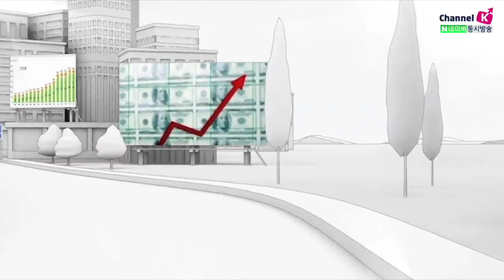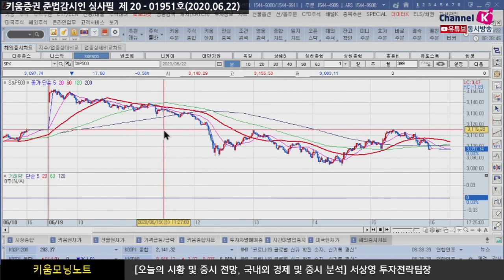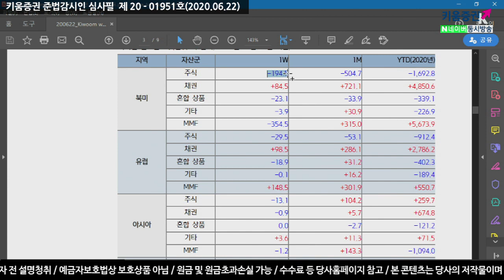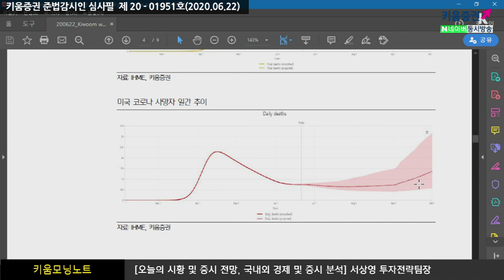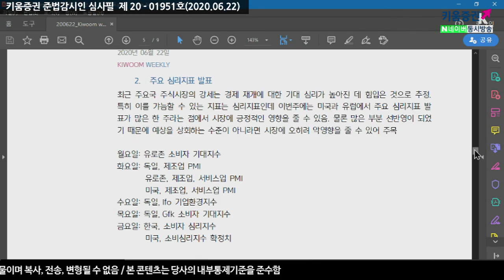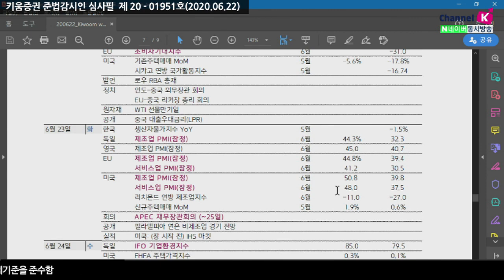불확실성 요인만 가득한 시장, 이번주는 지수보다 '종목'장세(모닝노트.시장분석/20.06.22)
북미,유럽, 아시아 주식시장에서 자금이 빠지고 있고
7월말에 미국 추가 실업급여 중단
주식시장 유동성 공백이 우려되는 상황
주말동안 5월1일 이후 3만명을 넘어섬
IHME는 '9월 이후 사망자 추이가 다시 증가할 것' 연구 결과 발표
2차 팬데믹 가능성을 높이고 있다는 점이
시장 참여자들의 투자심리 위축 요인
이번주 주요 심리지표
월 유로존 소비자 기대지수
화 독일, 제조업 PMI
   유로존, 제조업, 서비스업 PMI
수 독일, ifo 기업환경지수
목 독일, Gfk 소비자 기대지수
금 한국, 소비자 심리지수
   미국, 소비심리지수 확정치
지난달 보다 좋아질것이라는 시장 예상치
예상을 하회한다면 매물 출회
홍콩 국가보안법 이달말에 통과시키고 구체적인 시행은 9월 예상
폼페이오 '홍콩을 더이상 반자치로 생각안하고 중국의 지역으로 보겠다'
기업의 실적에 과한 반응을 보이고 있음
​「좋아요」와 「구독」 잊지 말고 눌러주세요​